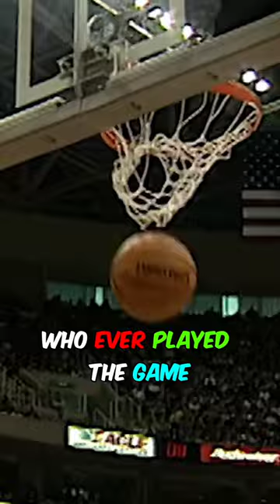John Stockton | The True Point God